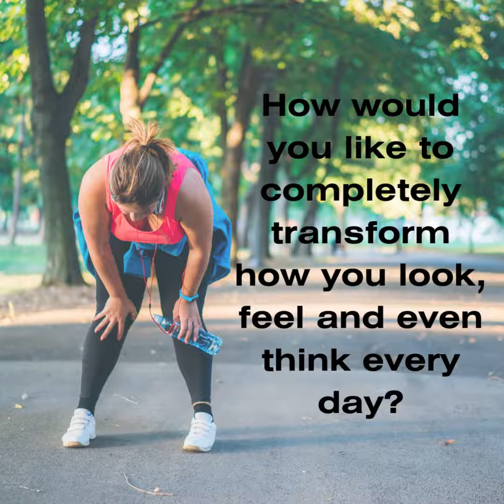Transform your body and live your best life!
If you are looking to change how you look, feel and think, you need to check out my book!